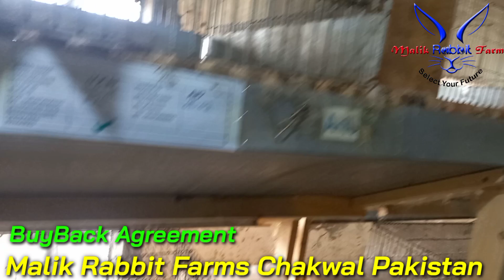Tariq Satti from Rawalpindi || Rabbit Farming Discussion || Malik Rabbit Farms Chakwal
خرگوش فارمنگ کاروبار کا طریقہ
*Rabbit Meat Project*
*خرگوش گوشت کاایگریمنٹ*
ملک ریبٹ فارمز چکوال نے گوشت کی پیداوار کے لیے پاکستان میں کمرشل بنیادوں پر خرگوش فارمنگ کی شروعات کی ہے۔ جس کے تحت آپکو خرگوش کی اعلٰی اور کم وقت میں زیادہ وزن بڑھانے والی نسلیں میسر کی جائیگی۔ آپ بھی اس کاروبار کا حصہ بن کر اچھا منافع کما سکتے ہیں۔
کاروبار شروع کرنے کے لیے ملک ریبٹ فارم نے نئے فارمرز کے لیے  زبردست  پیکجزز کا علان کیا ہے۔ جس کے تحت اب پاکستان میں بھی  خرگوش فارمنگ کو وسعت ملےگی۔
*پلان نمبر 1*
نیوزی لینڈ وائٹ یا فلیمش نسل کی 14 مادائیں اور 7 نر دیئے جائیں گے جنکی عمر 2 سے 3 ماہ ہوگی۔
ٹوٹل 21 پیس 94500 روپے کے دیئے جائیں گے۔

*پلان نمبر 2*
نیوزی لینڈ وائٹ یا فلیمش نسل کی 45 مادائیں اور 15 نر دیئے جائیں گے جنکی عمر 2 سے 3 ماہ ہوگی۔
ٹوٹل 60 پیس 250,000 روپے کے دیئے جائیں گے۔

*پلان نمبر 3*
نیوزی لینڈ وائٹ یا فلیمش نسل کی 70 مادائیں اور 30 نر دیئے جائیں گے جنکی عمر 2 سے 3 ماہ ہوگی۔
ٹوٹل 100 پیس 350,000 روپے کے دیئے جائیں گے۔

*پلان نمبر 4*
نیوزی لینڈ وائٹ یا فلیمش نسل کی 140 مادائیں اور 60 نر دیئے جائیں گے جنکی عمر 2 سے 3 ماہ ہوگی۔ٹوٹل 200 پیس 6,00000 روپے کے دیئے جائیں گے۔

ملک ریبٹ فارمز چکوال آپ سےزندہ  1100 روپے کا فی نگ واپس خریدے گا جسکا وزن 2 کلو آپ نے تیار دینا ہے۔ تاکہ اسے ذبح کر کے مارکیٹ میں سپلائی کیا جا سکے۔
ملک ریبٹ فارمز چکوال سے کوئی بھی پلان بک کرانے کے لئے 30 فیصد رقم ایڈوانس جمع کرانا ہو گی۔
ایڈوانس جمع کرانے کے بعد آپ کو مال ڈلیوری کی تاریخ فراہم کر دی جائے گی۔ آپ مطلوبہ تاریخ تک اپنی تیاری مکمل کر کے اپنا مال وصول کر لیں گے۔
ارڈر منسوخ کرنے کے صورت ایڈوانس جمع کرائی گئی رقم کسی بھی صورت واپس نہیں ہوگی۔ اسلئے رقم بھیجنے سے پہلے اچھی طرح سوچ لیں۔
ملک ریبٹ فارمز چکوال آپ سے 10 سال تک مال واپس لینے کا پابند رہے گا۔
مال فارم پر پہنچانے کی ذمہ داری فریق دوئم پر ہوگی۔
بیمار اور مردہ مال ہر گز نہیں خریدا جائے گا۔
ملکی حالات اور مہنگائی کے پیش نظر فارم اپنی پالیسی میں تبدیلی کا حق رکھتا ہے۔

2 *Fancy Rabbit Farming Project*
*فرانچائز ایگریمنٹ پروجیکٹ 2022*
خرگوش کو شوقیہ پالنے والے حضرات کے لیے خوشخبری اب آپ شوق کے ساتھ ساتھ کاروبار بھی کریں۔ جیسا کہ آپ جانتے ہیں کہ ملک ریبٹ فارمز چکوال پاکستان کا پہلا انٹرنیشنل سٹینڈرڈ کمرشل خرگوش فارم ہے جو آپ کو خرگوش فارمنگ کاروبار کے لیے۔مکمل سیکیورٹی فراہم کرتا ہے۔
ملک ریبٹ فارمز چکوال نے 2021 کےمیٹ پروجیکٹ کے بعد 2022 پروجیکٹ کا آغاز کر دیا ہے ۔ جس سے اب  فینسی اور نایاب نسلوں کی فارمنگ کر سکیں گے۔
ملک ریبٹ فارمز کے اس پروجیکٹ سے فائدہ اٹھاتے ہوئے آپ ایک چھوٹی سی جگہ اور چھوٹی سی انویسٹمنٹ سے کاروبار کا آغاز کر سکتے ہیں
ملک ریبٹ فارمز کے 2022 کے سیل ریٹ درج ذیل ہیں
1- جرمن جائنٹ  بریڈ      65،000 روپے عمر 2 ماہ
2- چیکرڈ جائنٹ بریڈ      65000 روپے عمر 2 ماہ
3- ویانا بلیو ائیز وائٹ 65000 روپے عمر 2 ماہ
4۔ کیلیفورنیا بریڈ 30,000 روپے عمر 2 ماہ
5۔ ہالینڈ لوپ بلیو ائیز وائٹ 65000 روپے عمر 2 ماہ
6۔ ٹیڈی بیر بلیو ائیز وائٹ 55000 روپے عمر 2 ماہ
7۔ امریکن ہٹوٹ وائٹ 50,000 روپے عمر 2 ماہ

*ملک ریبٹ فارمز چکوال کے واپس لینے کے ریٹ درجہ ذیل ہیں*
1-  جرمن جائنٹ ، چیکرڈ جائنٹ، ویانا بلیو ائیز انکے نر تین ہزار روپے کلو اور مادائیں چھ ہزار روپے کلو کے حساب سے لی جائیں گی جن کا وزن کم از کم 25 سو گرام ہونا لازم ہے
2۔ کیلیفورنیا بریڈ فی جوڑا 2 ہزار روپے کلو کے حساب سے لی جائیگی۔ جنکا کم سے کم وزن 2500 گرام فی عدد ہونا لازم ہے۔ اضافی نر 600 روپے کلو اور اضافی مادہ 2500 روپے کلو لی جائیگی۔
3۔ ہالینڈ لوپ بلیو ائیز وائٹ 5000 کا نر 10,000 کی مادہ خریدی جائے گی انکی کی عمر 75 دن ہونا ضروری ہے۔
4۔ ٹیڈی بیر بلیو ائیز وائٹ 4 ہزار کا نر 8000 کی مادہ خریدی جائے گی انکی عمر 75دن ہونا ضروری ہے۔
5۔ امریکن ہٹوٹ وائٹ 3 ہزار کا نر اور 7000 کی مادہ خریدی جائے گی۔ انکی عمر 75 دن ہونا ضروری ہے۔
نوٹ
1- کارگو کا خرچہ ہر صورت میں فریق دوئم کا ہوگا۔
2- ملک ریبٹ فارمز صرف اسی خرگوش کی قیمت ادا کرے گا جو زندہ اور صحتمند حالت میں پہنچایا جائے گا۔
3- خریدا ہوا مال کسی صورت واپس نہیں ہوگا۔
4۔ ان تمام نسلوں کی کراس بریڈنگ پر سختی سے پابندی ہے کسی بھی قسم کی کراس بریڈنگ میں ملوث فرانچائزر کو فوری ایگریمنٹ سے خارج کر دیا جائے گا۔
5۔ مادہ کے بچے دینے کے فوری بعد بچوں کی ویڈیو بھیج کر رجسٹریشن کرانا ضروری ہے۔
6۔ ملک ریبٹ فارمز چکوال صرف اپنی ہی دی گئی بریڈ کے بچے واپس لینے کا پابند ہو گا۔
7۔ کس بھی خرگوش کی موت کی صورت میں آپ کو ملک ریبٹ فارم ہی اسکا متبادل فراہم کرے گا۔
6۔ ملک ریبٹ فارمز چکوال 15 سال تک آپ سے بچے خریدنے کا پابند ہو گا۔
مزید معلومات اور ہمارے واٹس ایپ پر رابطہ کرنے کے لئے نیچے دیئے گئے لنک پر کلک کریں